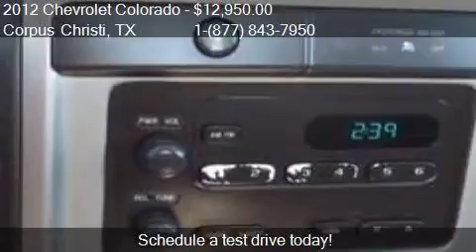2012 Chevrolet Colorado Work Truck 4x2 2dr Regular Cab for s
This 2012 Chevrolet Colorado Work Truck 4x2 2dr Regular Cab is for sale in Corpus Christi, TX 78415 at All Star Mitsubishi.

Engine:
Transmission: Automatic 4-Speed
Color: Summit White
Mileage: 79576
Contact All Star Mitsubishi 2440 SPID Corpus Christi, TX 78415 to test drive this 2012 Chevrolet Colorado Work Truck 4x2 2dr Regular Cab today.